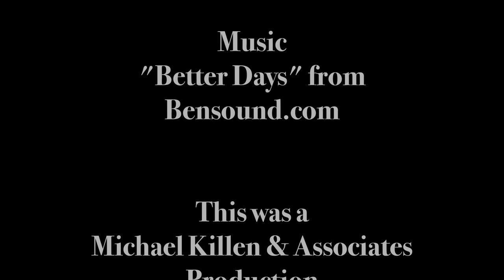Patrick Burt and Bill Widmer on Climate and Energy Solution at Art Ventures Gallery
Former Mayor of Palo Alto Patrick Burt and current Mayor of Atherton Bill Widmer are sharing their cities' approaches to Climate Change and Energy Savings. Michael Killen interviews both city officials in front of his latest painting "Stanford's Climate and Energy Solution" at Art Ventures Gallery. This event precedes the last day of nine-day art and speaker series "Stanford’s Climate-Energy Investment In Perspective: Art, Politics, and Science" at Art Ventures Gallery.
Wednesday, February 27th, at 6:30 PM the last speaker of the series Franklin (Lynn) Orr, Ph. D., Former US Dept. of Energy Under Secretary for Science and Energy & Professor Emeritus, Department of Energy Resources Engineering, Stanford University will present his vision on Stanford's Climate and Energy Solution.
Location:
Art Ventures Gallery
888 Santa Cruz Ave